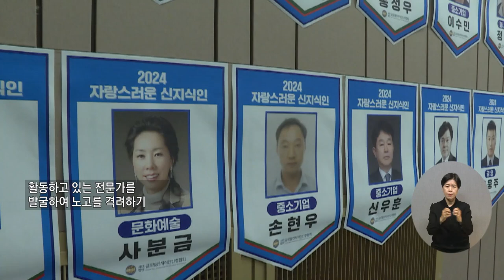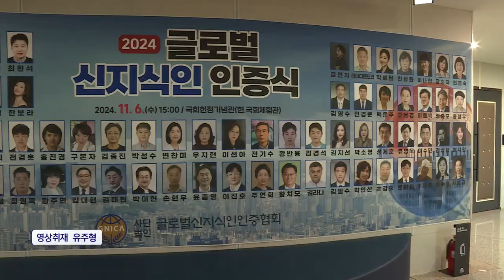복지TV뉴스24_ ‘글로벌 신지식인 인증식’, 봉사정신으로 사회 기여하는 공로자 인정 (2024.11.13)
유튜브:

 / 복지tv   ​
페이스북:

 / wbc_tv